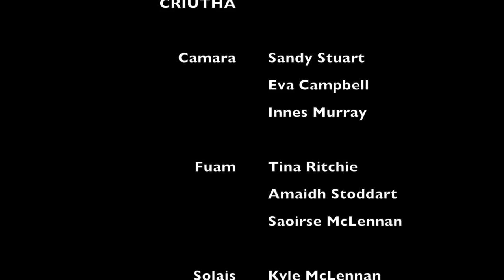Dealan | Flash - Dunoon Grammar School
Famous band, Dealan, have fallen. Can the a new manager and new guitarist help them get back to their previous success?

Chan eil Dealan a' deanamh cho math sa bha iad. A bheil e comasach air a dhol air-ais le taic bho manaidsear agus neach-giotar ur?